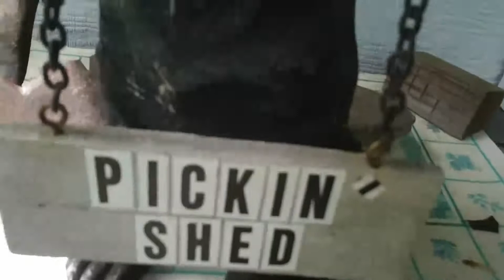Wildcat Mountain Music #1,958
HELLO HEMPSTEAD COUNTY, ARKANSAS= Joe Deitz here with a bit of appalachian folk music.